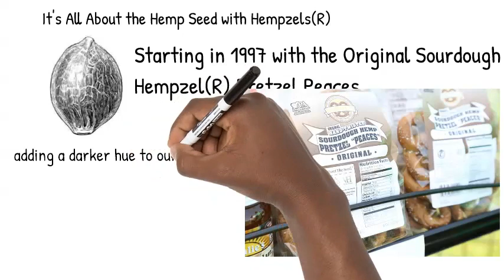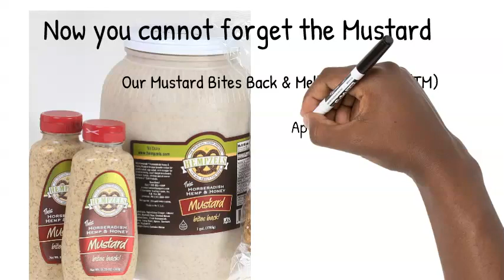Pretzels made with Hemp in Lancaster, PA - Hempzels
Our official Hemp Plus Pretzels Video helping to explain what Hempzels(R) is all about.

Each of our soft pretzels contains 13 grams of protein and come in a convenient 8 pack for the whole family.

Make sure to try our best selling horseradish, Hemp, and honey mustard!

This video was optimized by BENITRAGE LLC
Internet Marketing Service Pittsburgh, PA